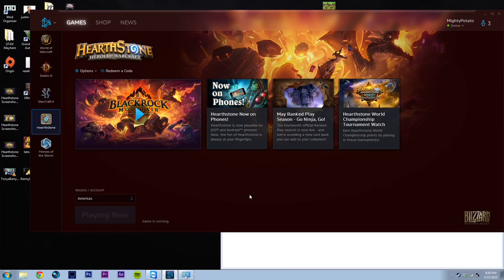WHAT IF... 8 people play Hearthstone?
Video is uploaded, better concede.